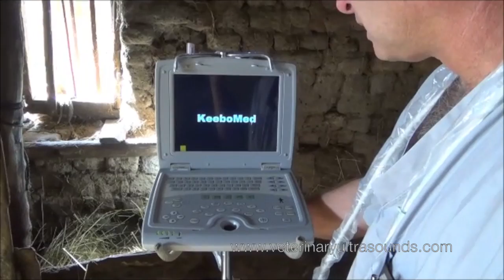Veterinarian Treats Bovine with Fluid Filled Hernial Bag Using Ultrasound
Watch the process as a veterinarian treats a cow suffering from a fluid filled hernial bag in the intestine. The diagnosis was made with the use of portable ultrasound technology.  For veterinary animal surgical and ultrasound products used as in this video, please